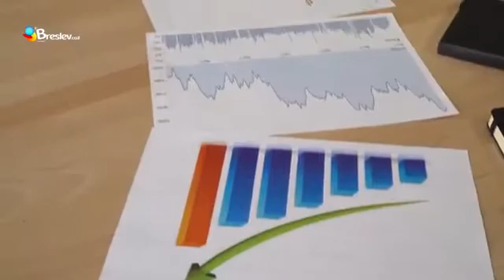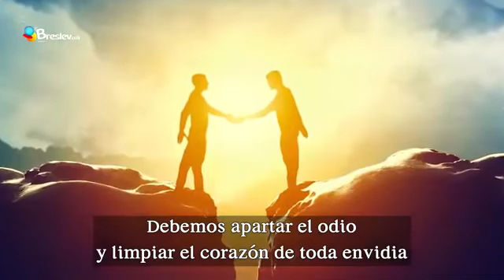Sanidad...🇮🇱🕎🕯️🕯️✡️🕍rav Shalom Arush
emunah✡️